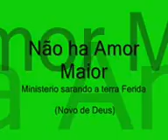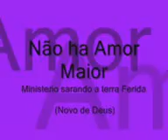NÃ£o ha amor maior